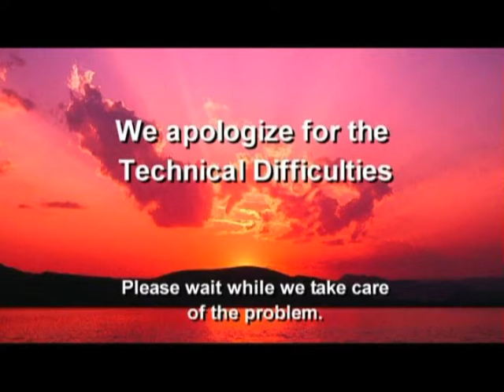Akron Halloween Harry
From the show, Akron After Hours this is skit called, "Halloween Harry". I cowrote this with my friend Amber. We based this skit all on the custome we found one day.